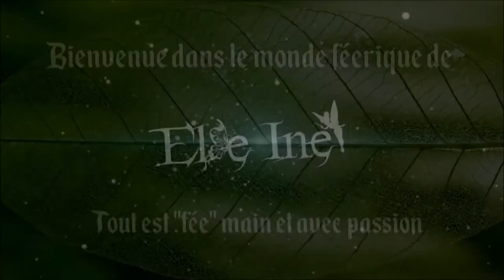[♥ Blabla ♥] ✿ vide grenier, échange, tutoriel, boutique, snapchat... ✿